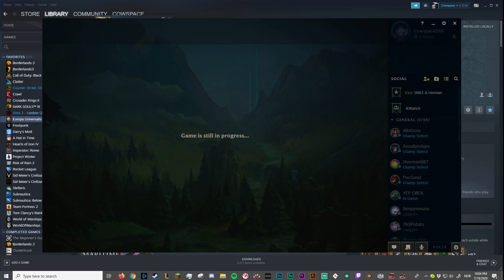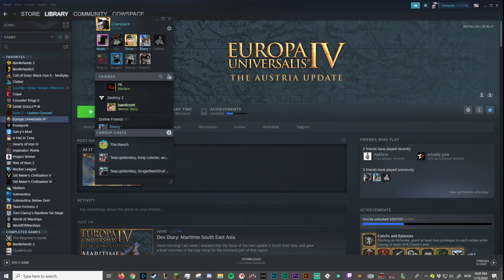Scoob takeover | [NOR]